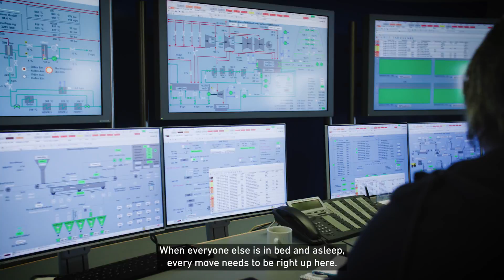Datteln 4: Secure Energy - Today and Tomorrow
Join us for an insider tour and day-to-day at Datteln 4, our power plant in North Rhine-Westphalia. Applying the latest technologies, datteln4 is among the most efficient, flexible, and cleanest hard coal-fired power plants operating to date.

▬ Recommended Videos ▬▬▬▬▬▬▬▬▬▬▬▬▬▬▬

Uniper is a global energy company that generates, trades, and markets energy on a large scale. We also procure, store, transport, and supply commodities such as natural gas, oil, LNG, coal, and energy-related products.